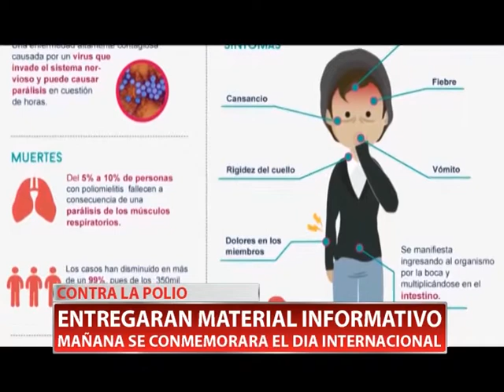ENTREGAN MATERIAL INFORMATIVO SOBRE LA POLIO